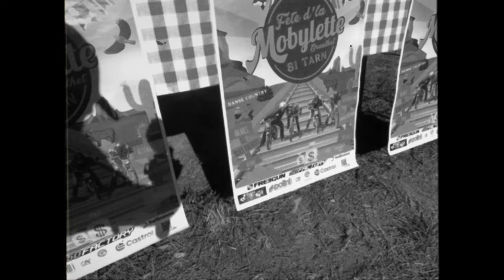Fête d'la mobylette Graulhet 2024 (version courte)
La boutique Spreadshirt Xidorf Custom